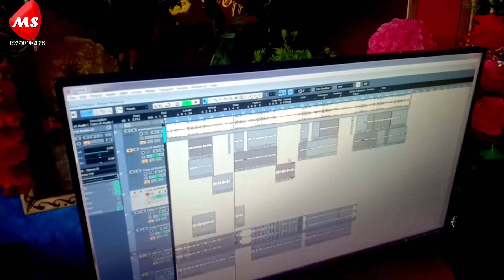चुनाव स्पेशल गीत 2021 स्वर रवि जॉन्स के मधुर आवाज में आनंदी भईया परीयारी पंचायत के मिशनवा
Album:-
Song:- chunaw song pariyari panchayat
Singer:- Ravi Zones
Lyrics:-
Music Director:-Golu Ji
Video Director:-Shivpujan ji
D O P:- kumar Chhotu
Recording &Mixing :-Kritam Raj,Randhir Kumar
Cameraman :- Rajnish ji
Digital Head:- Ms Music
Producer:-Vikash Kumar
Company/Label:-Maa Sharde Music Arwal

हमारे यहाँ किस भी शुभ अवसर पर प्रोग्राम के लिए सम्पर्क करे:-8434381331

हमारे यहाँ फिल्म में काम करने के लिए लड़की या लड़का सम्पर्क कर सकते हैं जैसे:- एक्टिंग, माॅडलिंग, सिंगिंग, के लिए हमें काॅल कर सकते हैं मो, 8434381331

For Trade Inquiry No:- 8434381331